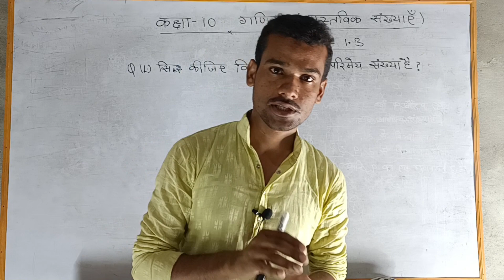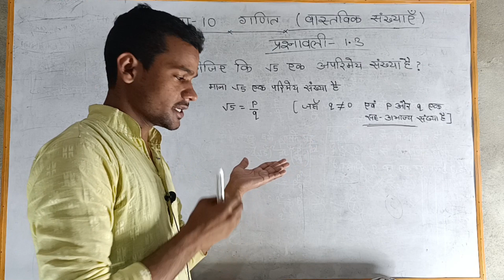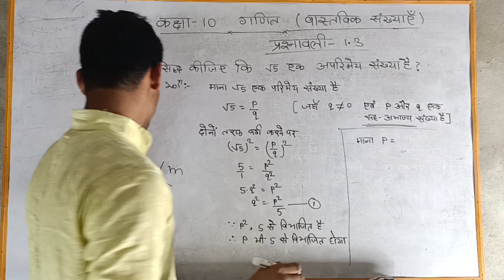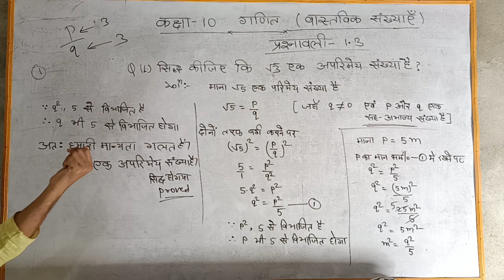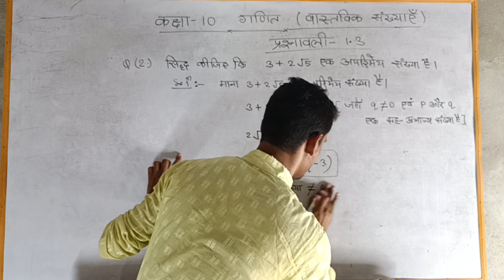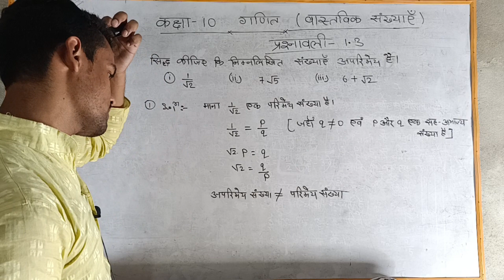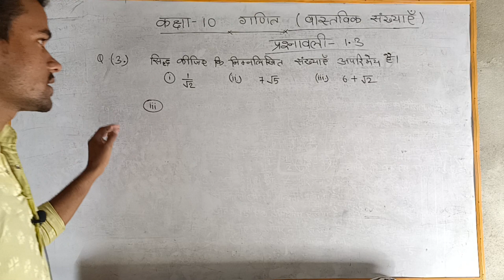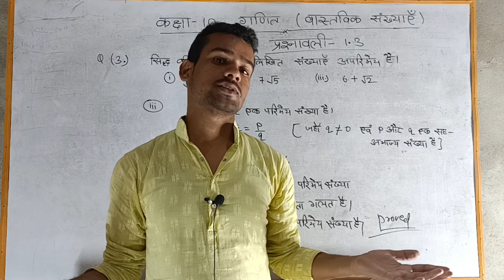Class 10 maths Real numbers Exercise 1.3 in hindi || कक्षा 10 गणित वास्तविक संख्याएं प्रश्नावली 1.3